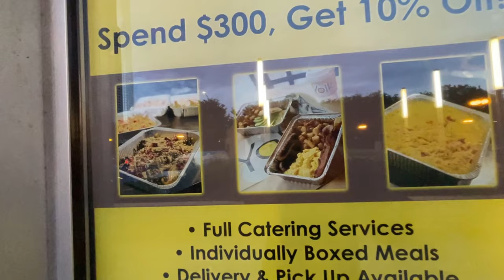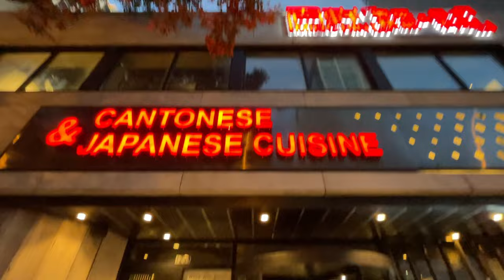芝加哥之旅02｜做完功课下楼觅食买东西，酒店位置真便利